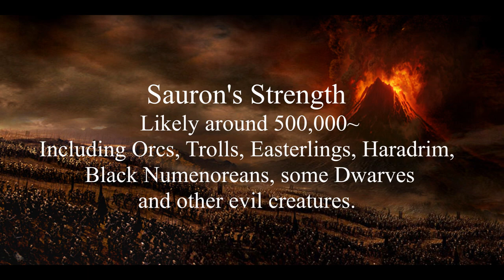War in Middle-earth - War of the Last Alliance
In this video, we look at the War of the Last Alliance - the greatest war of the Second Age and a war of which likes would never be seen again in Middle-earth.

Commonly used artists -